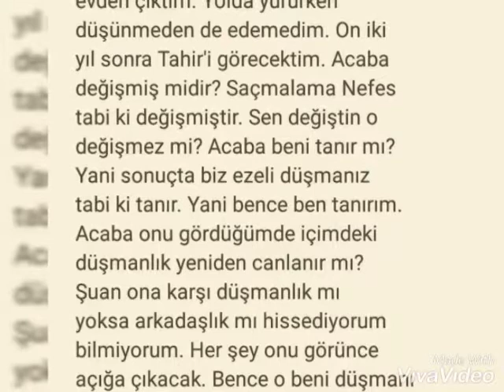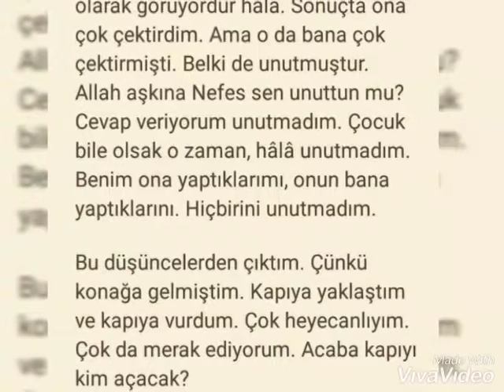Nefes&Tahir hikayesi "Sevduğum" 2.bölüm